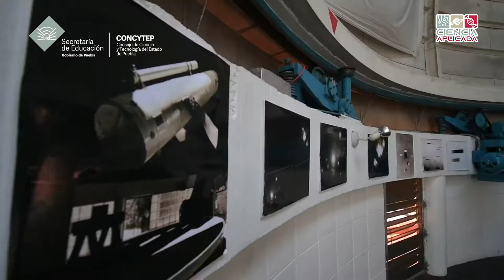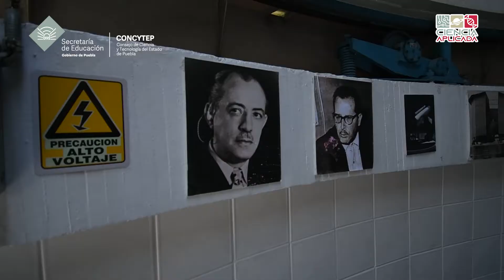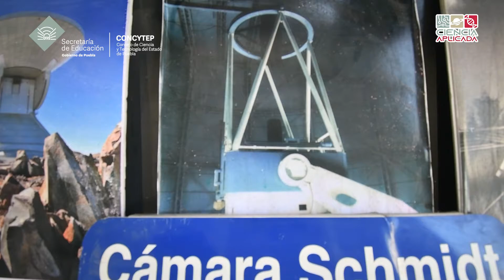Ciencia Aplicada - 50 aniversario,INAOE - 3/3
En “Descubriendo Puebla” Yatzel Roldán hace un repaso de la historia del Instituto Nacional de Astrofísica, Óptica y Electrónica (INAOE), desde su fundación como Observatorio Astrofísico Nacional de Tonantzintla (Oanton) por Luis Enrique Erro hasta el INAOE promovido por Guillermo Haro Barraza. Además, cuenta el origen de un evento de divulgación astronómica muy importante en Puebla y el país: la Noche de las Estrellas.